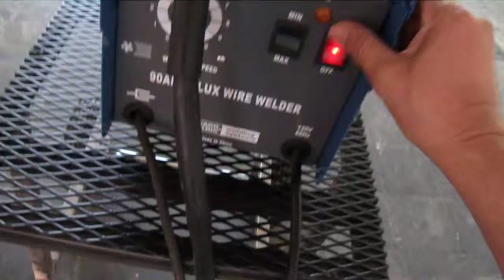welding cart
welded up a cart for for my flux wire welder since it's heavier now with the 10 pound wire spool and added a better ground clamp. 1"x1" square tubing harbor freight tires & wheels